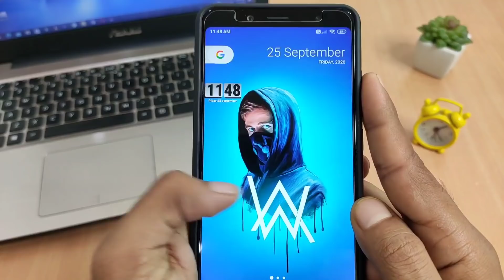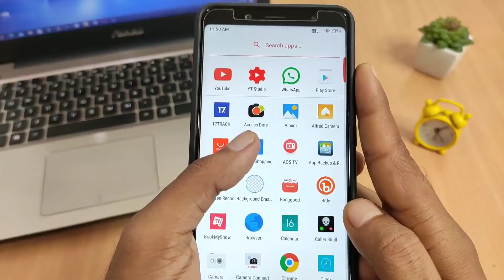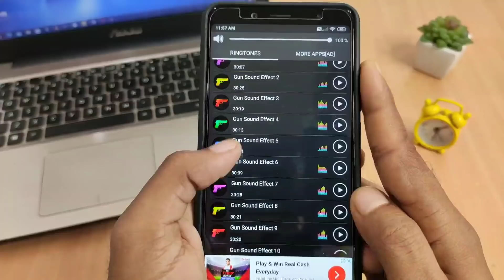ये Ringtone फ़ोन में लगाओ लोग सुनकर जलने लगेंगे || best रिंगटोन apps